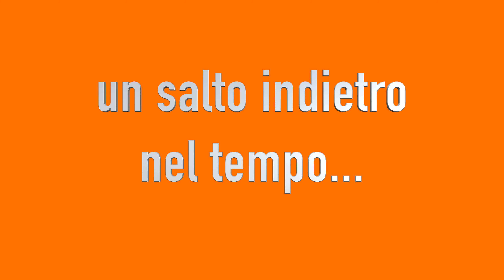Tachi Dori Aikido - M° Fabio Ramazzin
Oggi facciamo ancora un passo indietro nel tempo e ci facciamo prendere dalla nostalgia della pratica!!!

Oggi vediamo Tachi Dori, tecniche di disarmo.
Buona visione!

Fabio

FABIO RAMAZZIN SENSEI. AIKIDO WA NO MICHI TEACHER

Attualmente sono V Dan FA Wa no Michi, V Dan FIJLKAM e IV Aikikai, docente professionista federale riconosciuto dal CONI.
Sono allievo diretto di Daniel Toutain, uno dei massimi esponenti dell’Aikido riconosciuto a livello mondiale!

Ho ideato e creato il metodo a marchio registrato Aiki-Gioco® - L’Aikido dai 4 ai 15 anni, metodo sul quale ho scritto un libro che puoi trovare a questo link👇

Il mio impegno è volto ad avere una formazione costante e di alta qualità tecnica in modo da poter offrire  a mia volta alta competenza e grande attenzione nella pratica, sia dei principianti sia degli avanzati.

SERVIZI E ATTIVITA’

Offro servizi di:

✅ Formazione Aikidoistica di tipo professionale, rivolta ad un pubblico di tutti i livelli, gradi e qualifiche
✅ Preparazione esami
✅ Consulenze private
✅ Servizi di consulenza tecnica e amministrativa per a.s.d. e per privati
✅ Docenza per seminari e corsi di Aikido - Wa no Michi - Aiki-Gioco®, con possibilità di optare tra diverse tipologie

🔸 Lezioni Ordinarie
🔸 Lezioni Monografiche per tutti i livelli
🔸 Lezioni Speciali di Approfondimento dedicate alle cinture nere
🔸 Seminari
🔸 Seminar Uchi-deshi
🔸 Formazione docenti
🔸 Formazione docenti Aiki-Gioco®

DOVE FARE LEZIONE

Puoi fare lezione con me presso il mio dojo, AkR Central Dojo a.s.d., via Carreggia 41, Cardano al Campo (VA) ITALY.

COME CONTATTARMI

Per ogni informazione, mi puoi contattare tramite questo canale, oppure sui miei Social

Fabio Ramazzin Aikido Sensei

Fabio Ramazzin

329/8763992

📞 Telefono
329/8763992